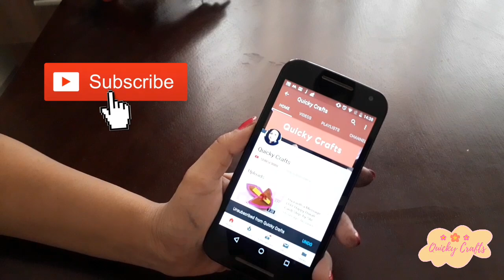Amazing Woollen Flower Craft idea using Spoons|Woollen Crafts|Hand Embroidery Designs|Quicky Crafts